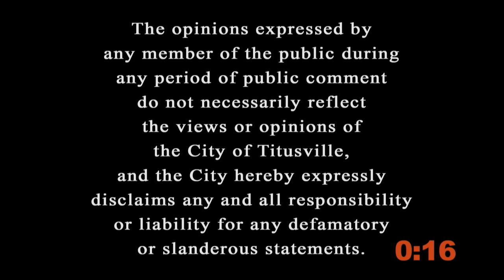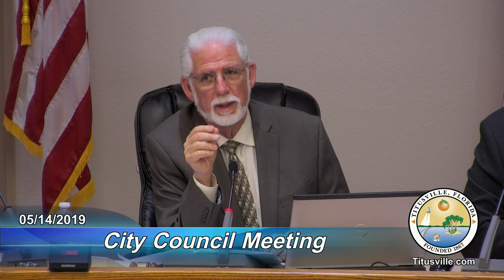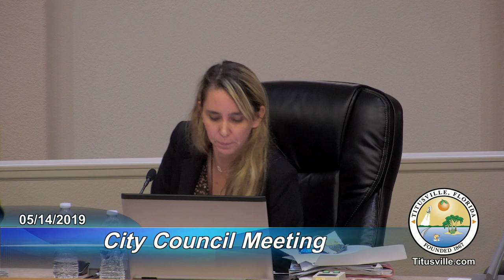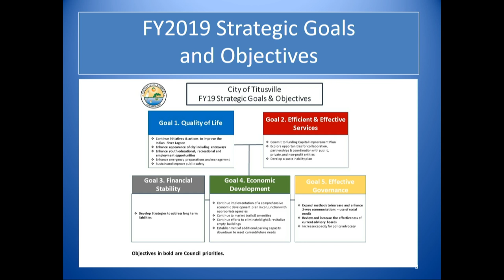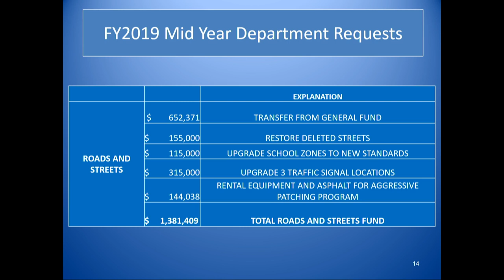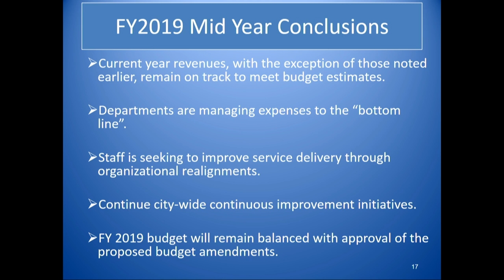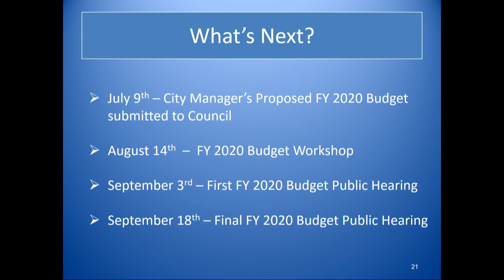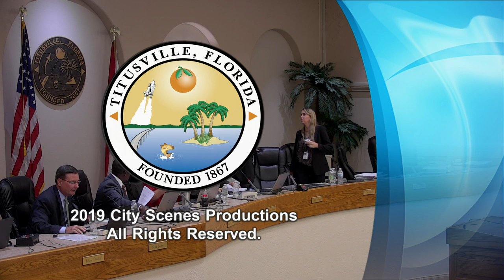City Council Meeting— 05/14/2019 - 6:30 p.m.